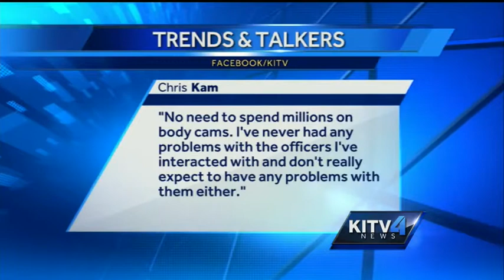Trends and Talkers: Should police wear cameras?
How do you feel about police officers having to wear cameras on them while on duty?